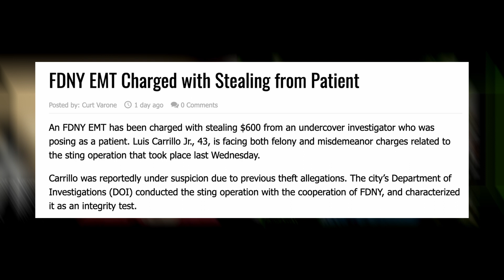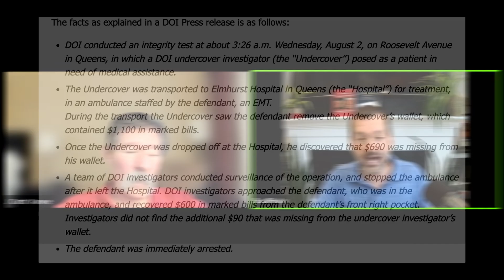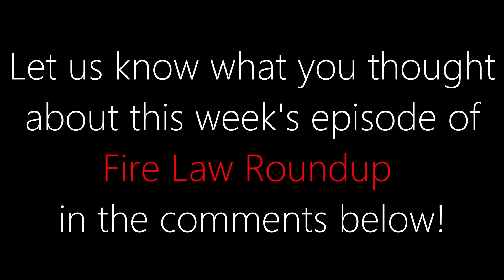Fire Law Short: FDNY EMT Charged with Stealing from Patient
In this episode of Fire Law Roundup, Brad and Curt discuss a case involving a FDNY EMT who was caught stealing from a patient in an undercover sting operation